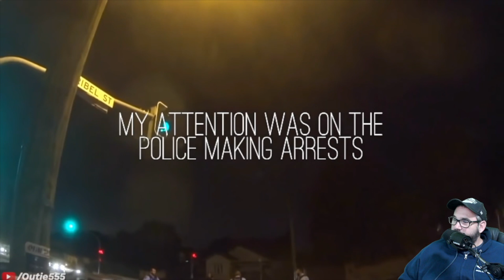ACCIDENTES EVITABLES EN MOTO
El único canal en español dedicado a las Goldwing
GOLDWINGTIME es el único canal en español que habla de Goldwing. Nuestra misión es proporcionar información precisa, oportuna y relevante sobre las motocicletas Goldwing a la comunidad de habla hispana.
Ofrecemos una amplia variedad de contenidos, incluyendo reseñas de productos, guías de compra, artículos de instrucciones y noticias.

Para patrocinio, revisiones de productos y colaboración, puede enviarme un correo electrónico aquí:

STUDIO EQUIPMENT:
◆ Mic Shure
◆ Video Lights